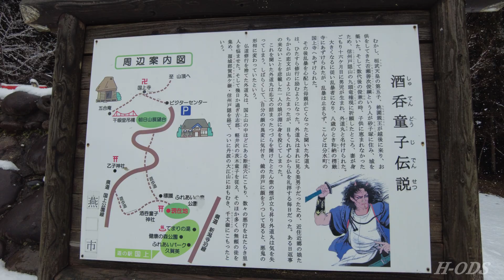220204 酒呑童子神社/Syutendouji-Jinjya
酒呑童子生誕の地「燕」では、外道丸の頃に受けた娘たちの熱い想いを昇華させて、カップルたちの幸せのために尽くしたいという想いを込め、縁結びの神として酒呑童子を祀っています。
酒呑童子行列のページへ